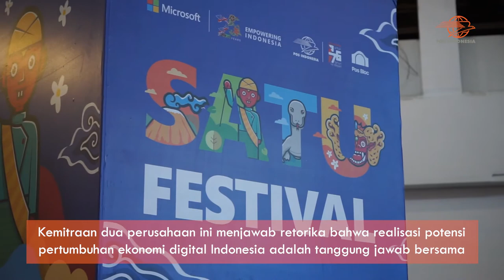SATU FESTIVAL & GRAND OPENING POS BLOC JAKARTA FASE 2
Bertepatan dengan Hari Pahlawan, Pos Bloc Fase 2 resmi dibuka. Peresmian Pos Bloc Fase 2 ini ditandai dengan acara bertajuk "Satu Festival". Bertujuan menjadi wujud transformasi Pos Indonesia menuju ranah  digital.

Launching Fase 2 ini ditandai dengan perhelatan acara kolaborasi Microsoft Indonesia dan Pos Indonesia yang dikuatkan dengan penandatanganan MoU atau nota kesepahaman. Kemitraan ini berfokus kepada penggunana komputasi awan dalam mendukung inovasi digital Pos Indonesia.